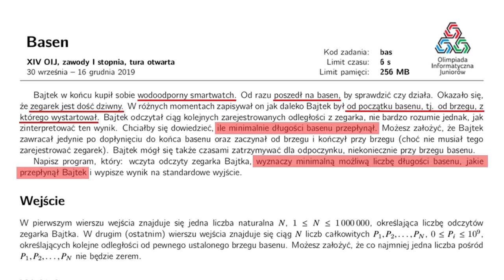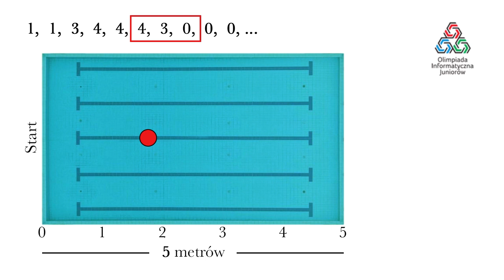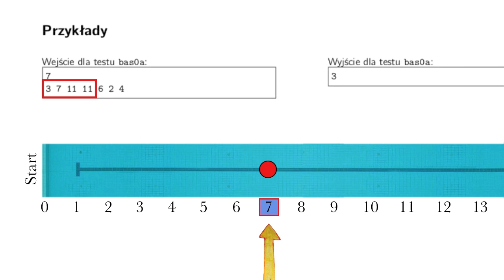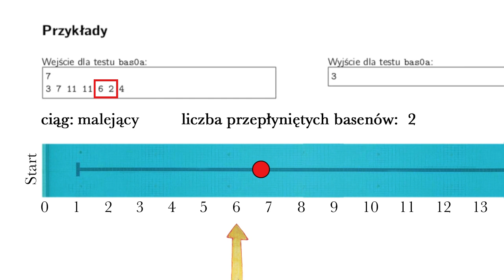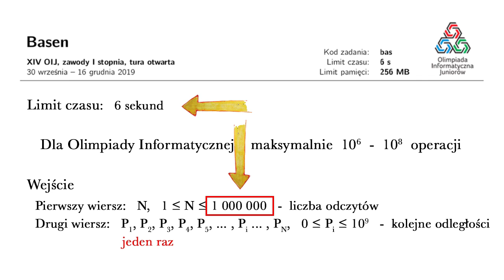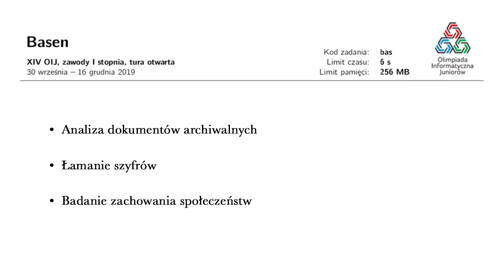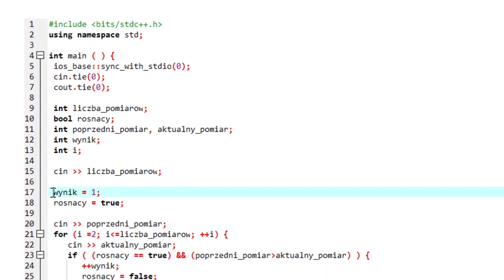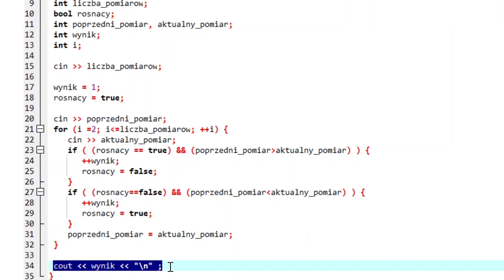XIV OIJ - zadanie Basen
Fundację Rozwoju Informatyki przy współpracy z
Fundacją Edukacja dla Przyszłości

Autor rozwiązania: Bartosz Kostka
Scenariusz: Olimpijskie Koło Informatyczne
Link do zadania:

Olimpiada Informatyczna Juniorów współfinansowana jest przez
Ministerstwo Edukacji Narodowej
Category: Education